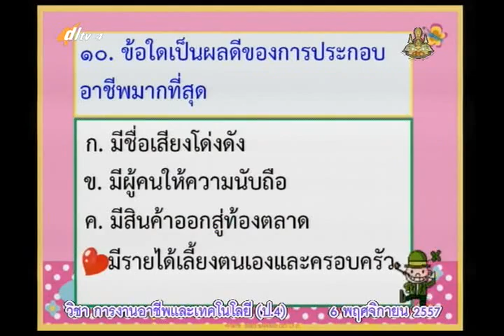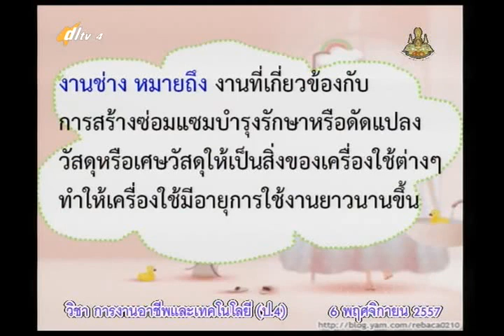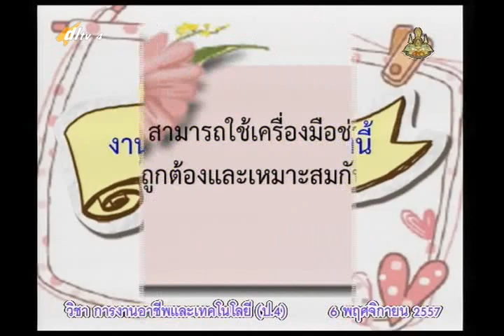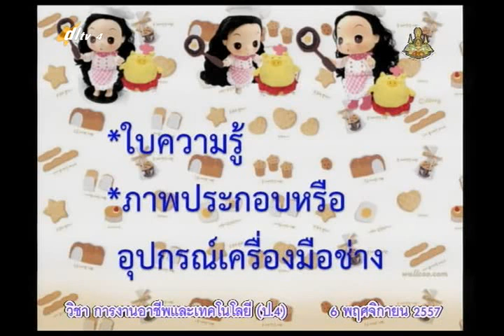002D+4061157+ก+สิ่งแวดล้อมและเทคโนโลยีด้วยพระบารมี ทดสอบก่อนเรียน+vocp4+dl57t2